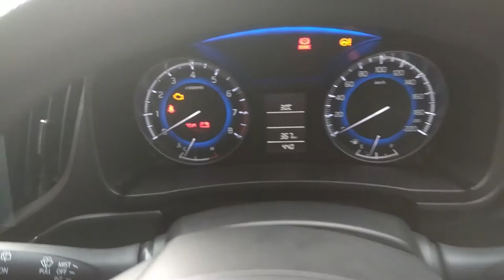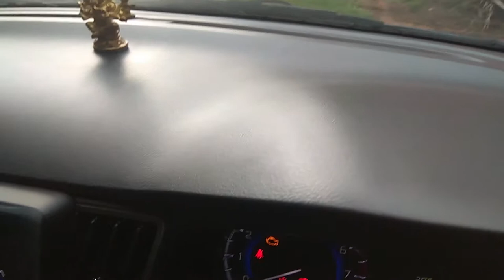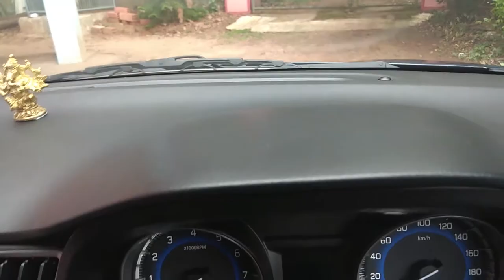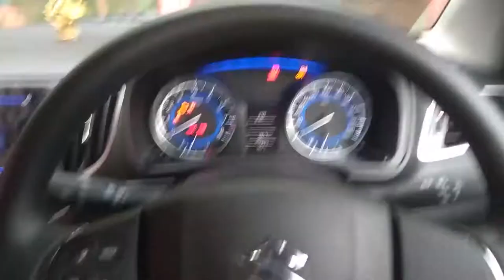Car left side judjement|IN MALAYALAM